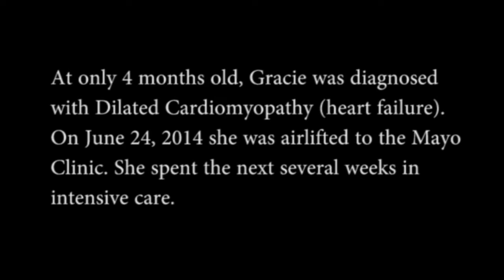Big 98.7 Big Christmas Wish- Saving Gracie Check Presentation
Jesse and Amanda with Pike in the Morning present a check to the family of Gracie, who has a heart condition.